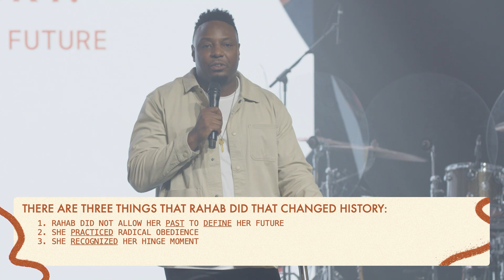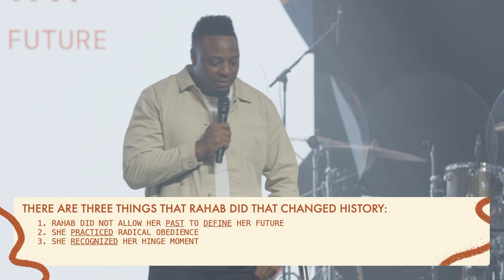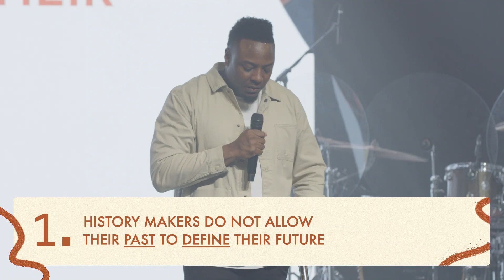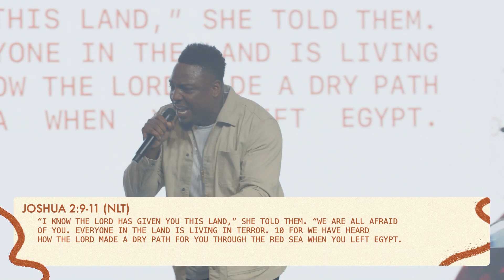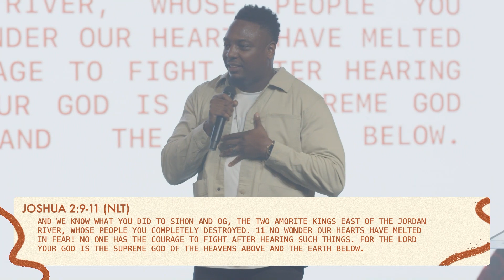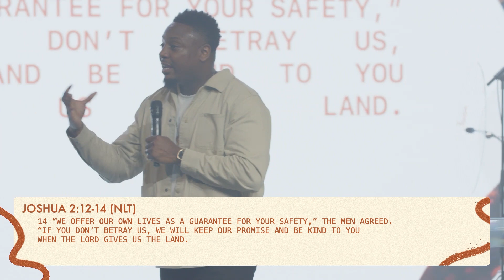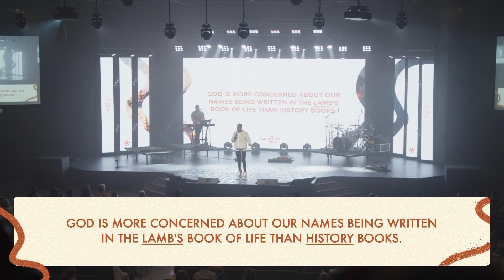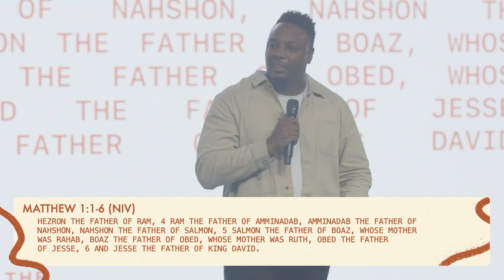History Makers | Part 3 | Pastor Derrick Hawkins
Our past doesn't define our future, but our obedience does. In the story of Rahab we see how one act of obedience changes history!

The Refuge Church
230 Refuge Way, Kannapolis, NC 28081, United States

Is our content adding value to your life?